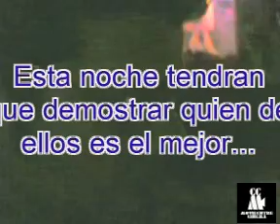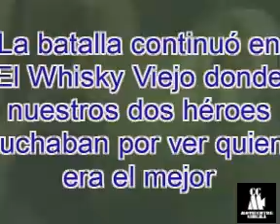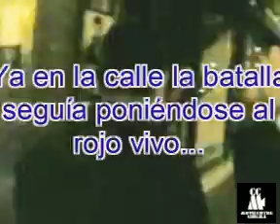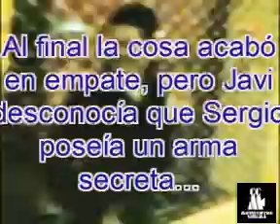Elvis vs Kurace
2 amigos disputan un duelo verbal que no tiene nada de desperdicio.
2 friends are going to challenge them into a speech duel.